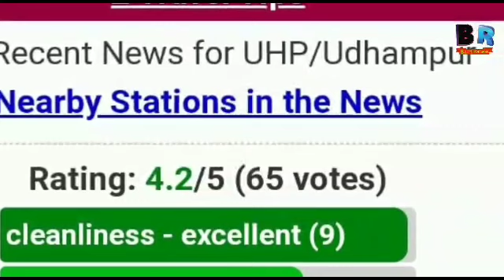Jammu Tawi Vs# Udhampur railway station comparison video रेलवे स्टेशन कंपैरिजन वीडियो